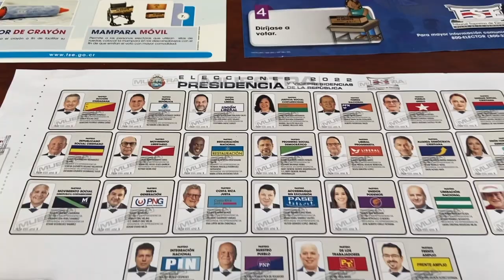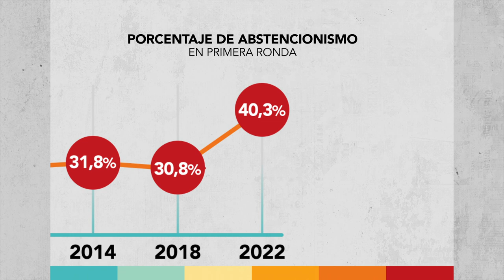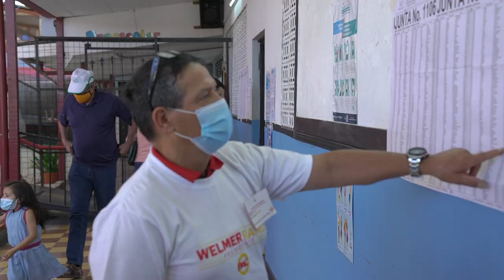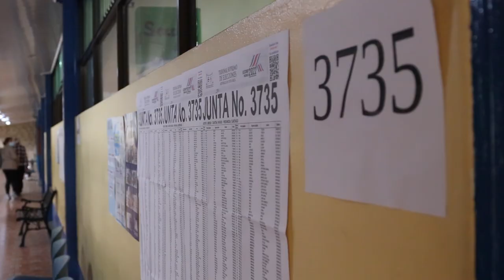Elecciones Nacionales 2022 - Segunda ronda: Abstencionismo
Los resultados de la primera ronda electoral dejaron el abstencionismo más alto de su historia electoral desde el año 1958, cuando fue de 35.3%.

¿Por qué el 40,29% de la población votante no ejerció el voto? En esta nota, Sharon Camacho, investigadora del CIEP UCR, nos explica las posibles razones y nos da un visión de los escenarios que podemos esperar en los resultados de hoy.

Más sobre este tema en nuestra cobertura a partir de las 6pm por la pantalla de QuinceUCR.